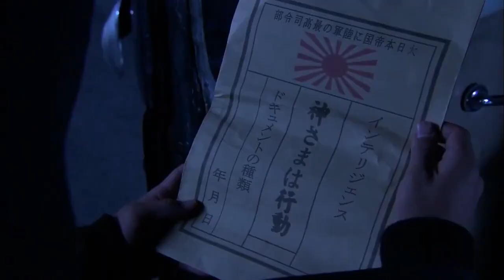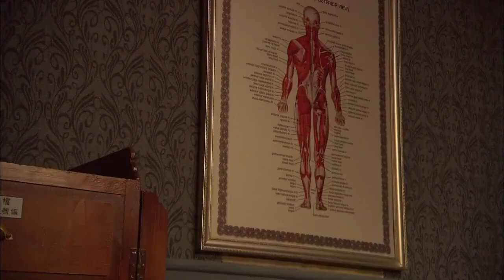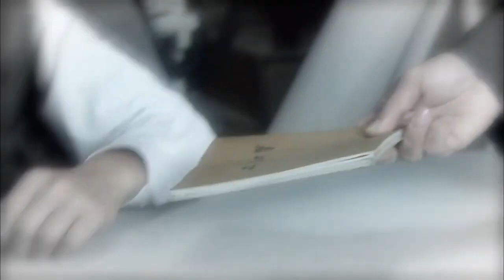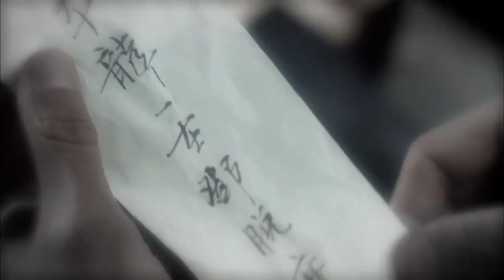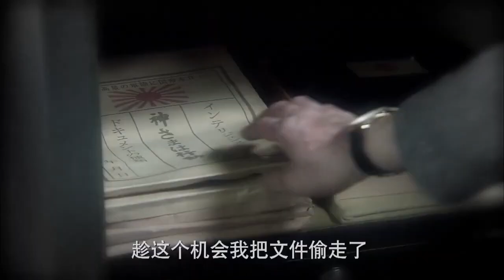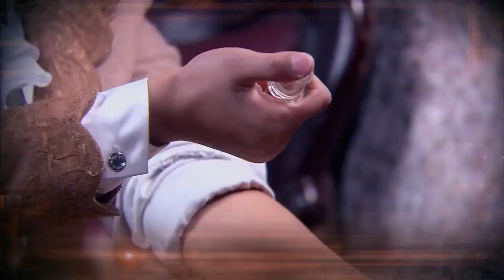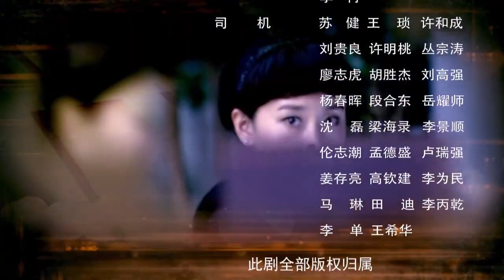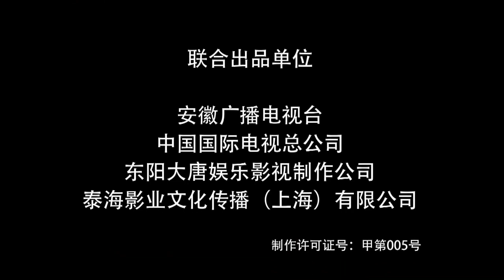《上海特务王》第28集 | 乱世枪王抗战大戏，神射手数秒中打出五发子弹秒杀狂妄的日本武士震惊全场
导演：赵青
主演：罗晋、于震
《上海特务王》讲述曾获得射击冠军的神枪手唐余锦本是一名留德归来的全科医生，他在上海开设诊所，一边治病救人，一边暗中寻找当年刺杀自己父亲的凶手，恪守着不用枪伤人的准则。淞沪大战前夕，上海各界团结起来奋勇抗日。唐余锦原本置身事外，但是在他经历了与未婚妻以及家人相继死于日特枪下的痛楚之后，毅然投奔新四军，加入到对日本侵略者的剿灭中去，组织并参与了一场场惊心动魄的抗日斗争。在抗日烽火的洗礼中，唐余锦完成了一个普通百姓成长为抗日战士的光辉的历程，成为苏北战场上的抗日英雄